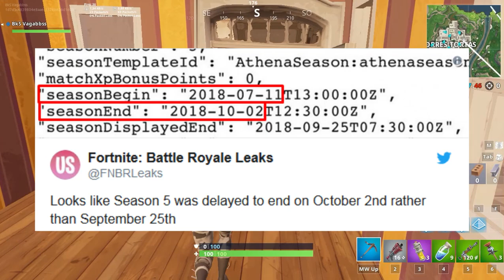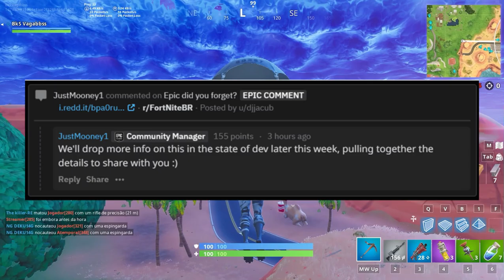FORTNITE - MAPA VOLTANDO NO TEMPO e ZAPOTRON DE VOLTA?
Fala galera, Vagabbss aqui com mais um vídeo, e dessa vez falando de muitas novidades sobre o Fortnite Battle Royale, como o novo item (Fenda-pra-viagem), a extensão da 5ª temporada, nova skin, asa-delta, picareta, e muito mais, além disso também falando sobre as notícias falsas, como a volta do Zapotron e o mapa do jogo voltar no tempo. Espero que gostem :)